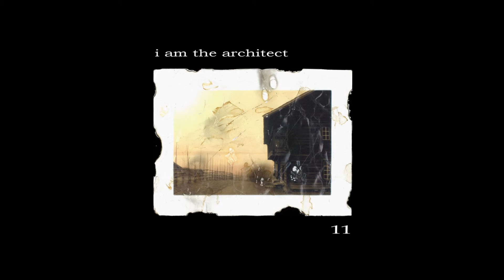I am the Architect - Solitude